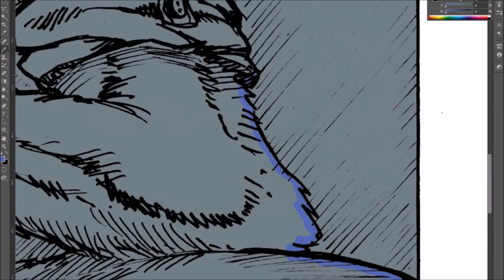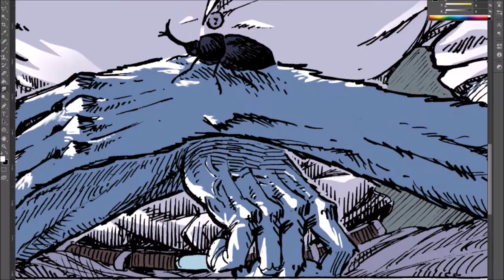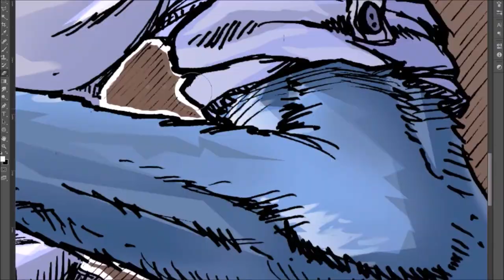Legoshi and his Beetle - timelapse